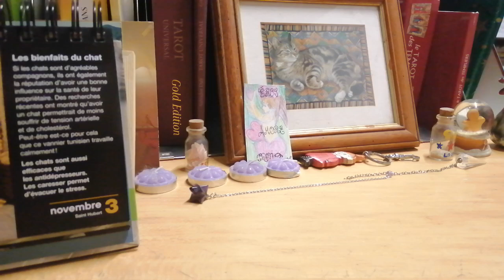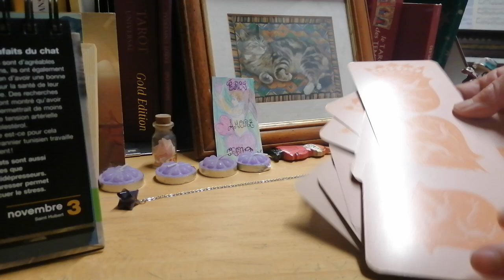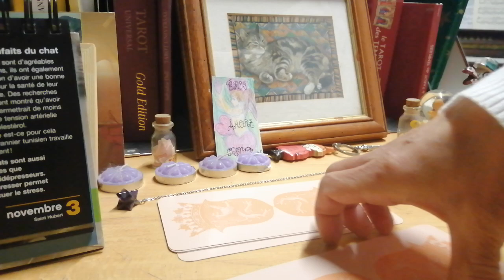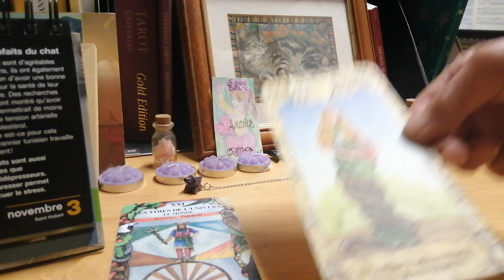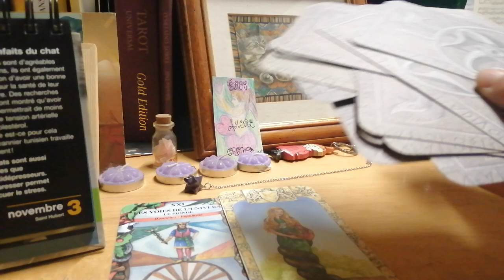第1部トランプ氏についてタロットで占ってみました!途中で切れてしまったので第2部に続きます!